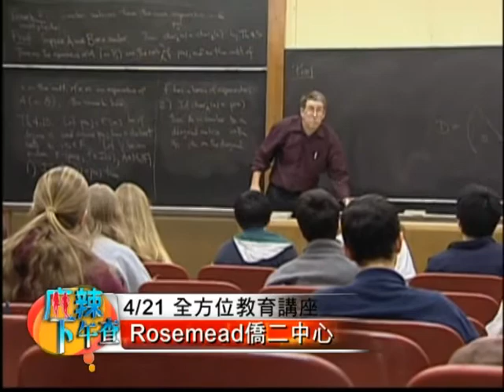江主任介紹暑期課程的重要性How importance of summer courses 1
哈佛全方位教育機構江主任介紹暑期課程的重要性the importance of summer courses.